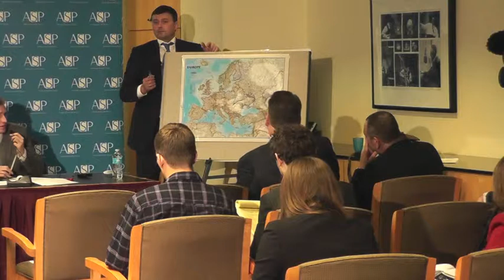A Conversation with Sergii Bondarchuk -- Ukraine and its future in the world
Ukraine is at a turning point. It has now been over 20 years since Ukraine became a fully independent state; now it faces huge choices and opportunities. The discovery of what could be vast amounts of natural gas; its geo-political relationships; and, its recent move to deepen relations with the EU  - are all are coming to a head.

Eventbrite - A Conversation with Sergii Bondarchuk  - Ukraine and it's future in the world

Sergii  Bondarchuck discusses these issues and many more, giving a uniquire insight into what is happening on the ground in Ukraine, and what the future will hold for US-Ukraininan relations.